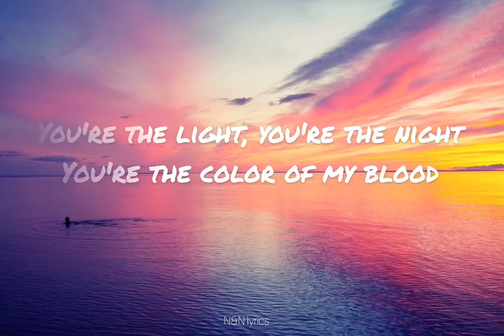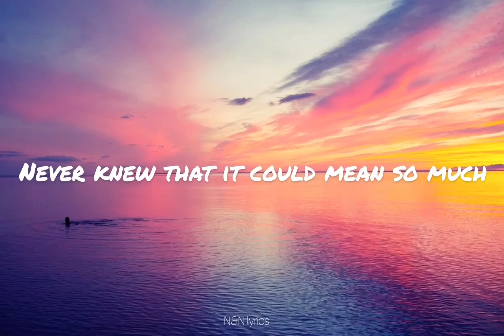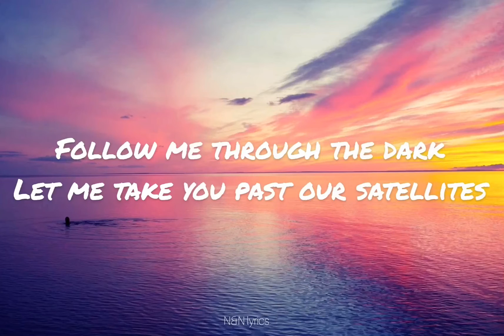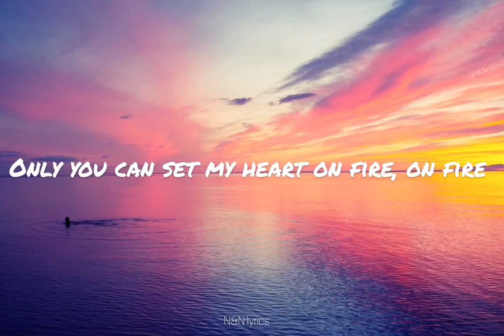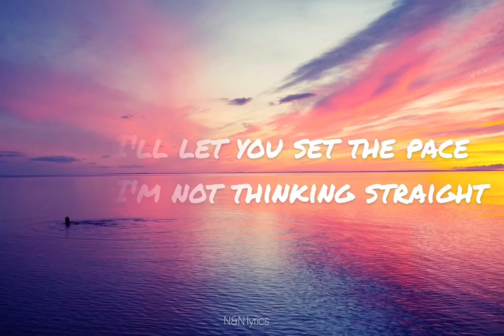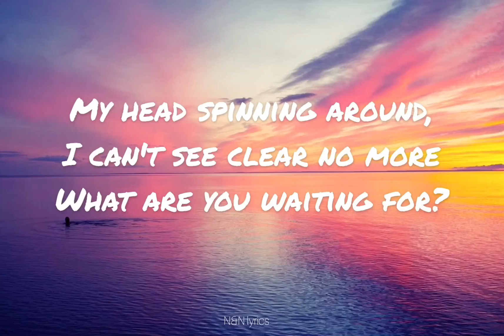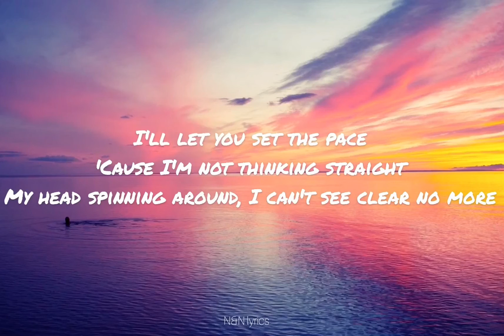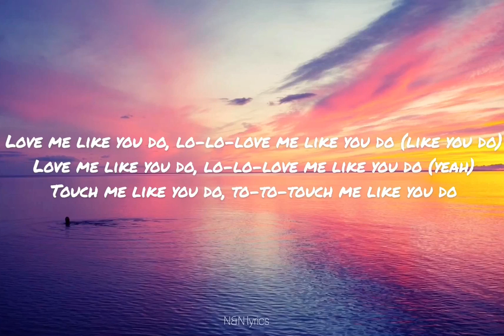Love Me Like You Do - Ellie Goulding (Lyrics)